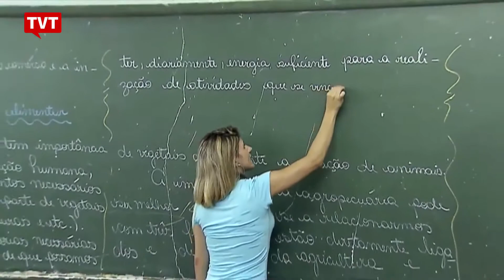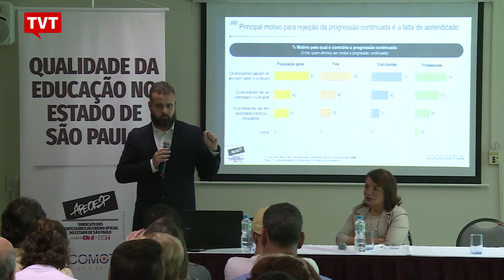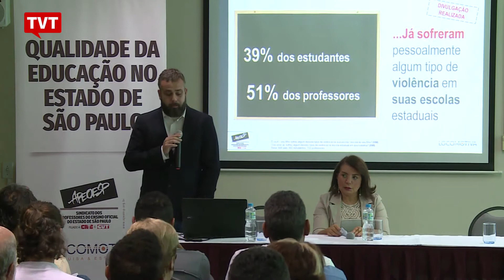Piora na qualidade de ensino desmotiva professores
Falta de segurança, más condições de trabalho e professores desmotivados estão entre as causas apontadas para a piora da qualidade no ensino público em São Paulo nos últimos anos. Os dados estão em relatório divulgado pela Apeoesp após consulta a 2.500 pessoas.